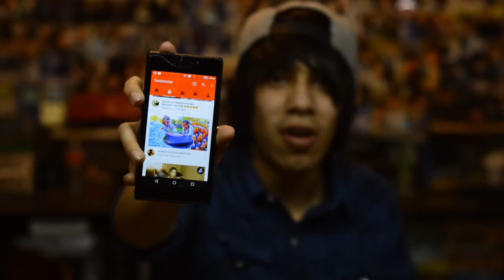¡¡ME DEFRAUDAS YOUTUBE!! 😭 | Vlog